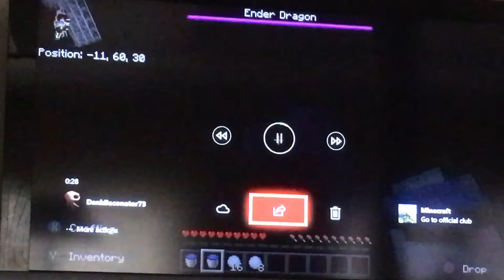I beat the ender dragon with my fist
I YEETED the ender dragon away